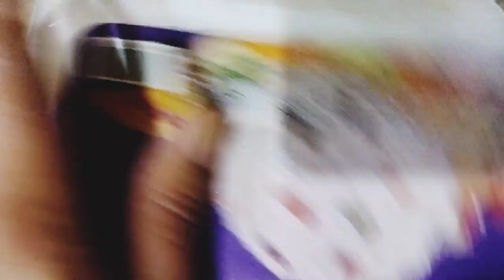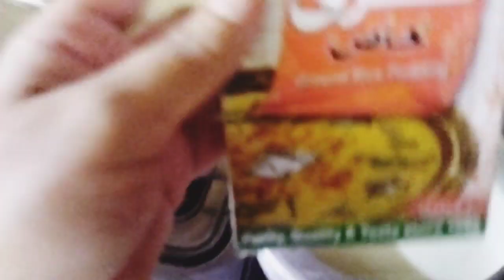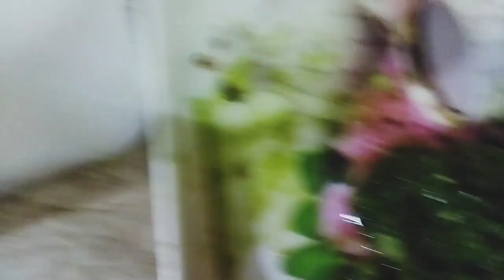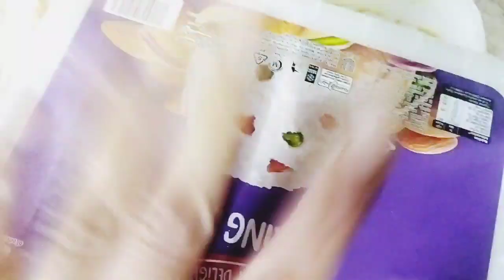Affordable dawat menu for someone || 7am to 9pm moms daily routine || Life with Umme-Hani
Affordable dawat menu for someone || Rich flavour of food items || Aj to Maza agia Life with Umme-Hani affordable dawat easy pakistanivlogger winter budget budget friendly#trending